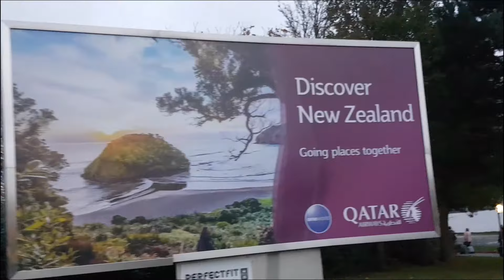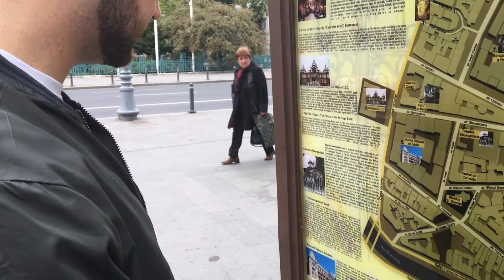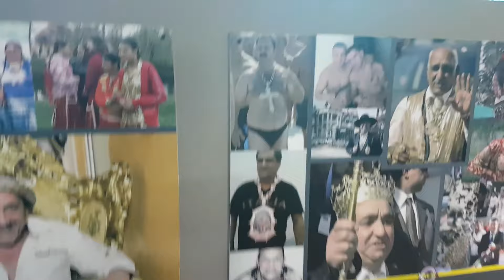Bucharest, Transylvania & Castles.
In this vlog I drag Lucy to Bucharest & Transylvania where we explore city life, museums & castles.